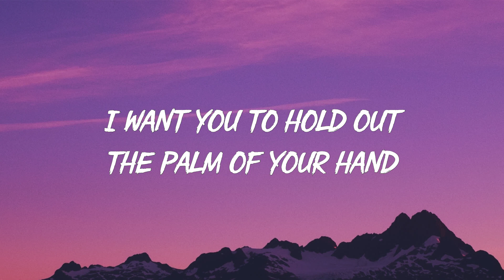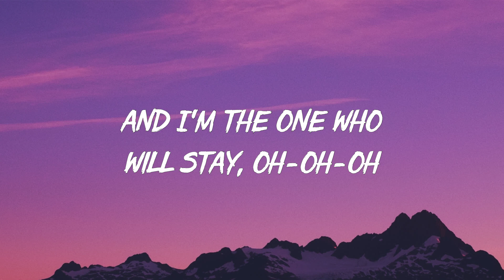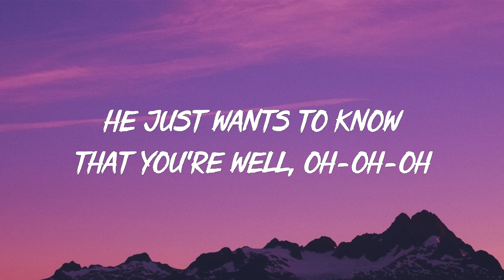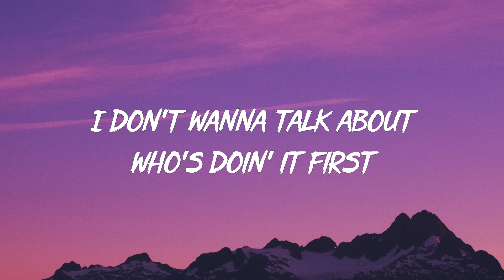Harry Styles – As It Was (Lyircs)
[Outro]
(Hey)